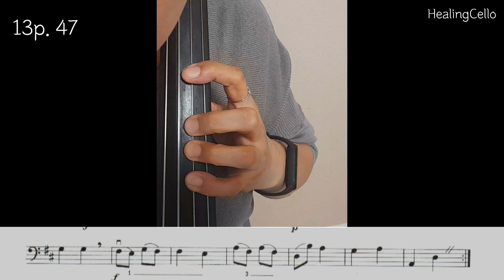[첼로홈트] 스트링빌더2 No.47 | stringbuilder cello | cello lesson | 첼로배우기 | 첼로레슨 | 첼로독학